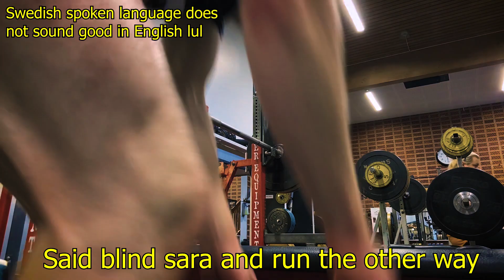HOW AGILE ARE YOUR FINGERS?! | Philosophic gym talk w/Albin pt 14